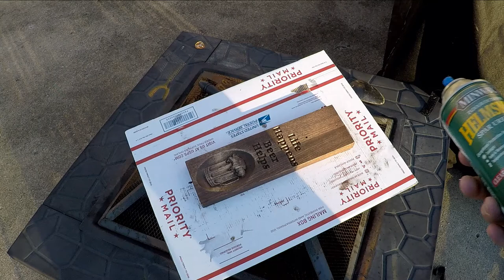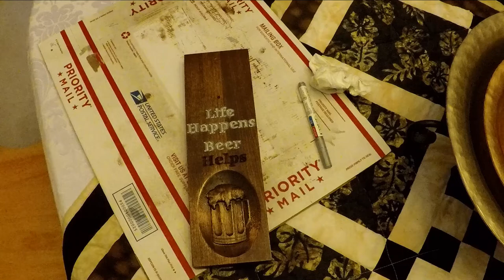Part 2 of 2 Designing A Wall Mounted Bottle Opener Using A Scrap Cutoff Piece of Wood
This is Part 2 of 2 in my video series of creating Wall Mounted Bottle Opener from a scrap cutoff piece of wood.

Software Used:  Vectric Aspire 9.5

DCD Laser & CNC on Etsy -